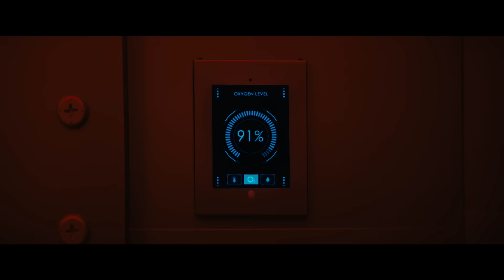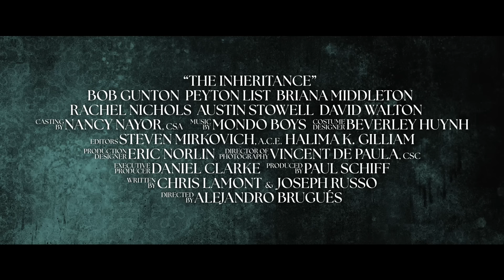The Inheritance | Official Trailer (HD) | Vertical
On the eve of his 75th birthday, billionaire Charles Abernathy invites his estranged children back home out of fear that tonight someone or something is going to kill him. He puts each of their inheritances on the line, to ensure they'll help keep him alive.

Starring: Bob Gunton, Peyton List, Briana Middleton
Directed by: Alejandro Brugués
Release Date: 7/12/24